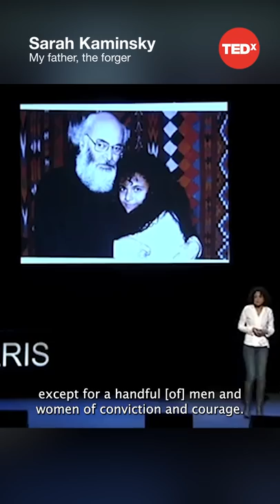My father, the forger - Sarah Kaminsky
Sarah Kaminsky pays tribute to her father Adolfo, telling the extraordinary story of his activity during World War II -- using his ingenuity and talent for forgery to save lives.